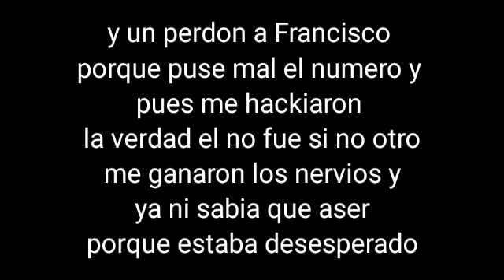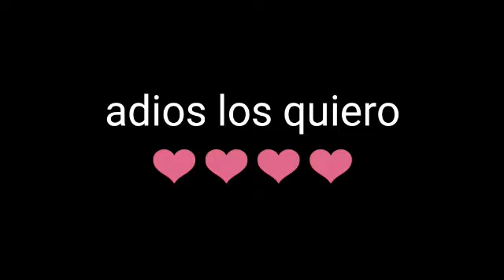Vídeo informativo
Espero que esperen